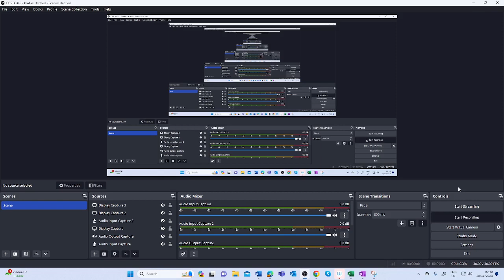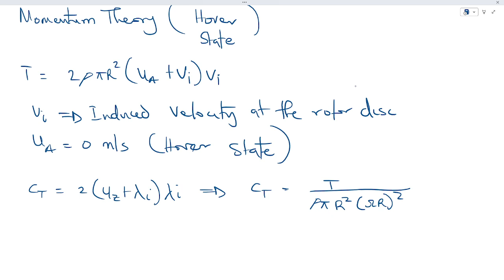Rotorcraft thrust, induced velocity, momentum theory at hover state, blade element theory, solidity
Rotorcraft thrust, induced velocity, momentum theory at hover state, blade element theory, solidity ratio, thrust coefficient